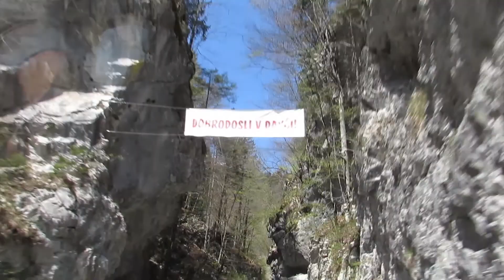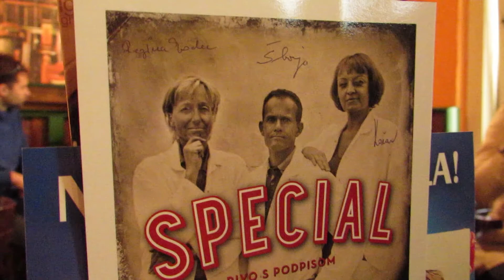Opening oldschool-slo.com season 19.4.2015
Prvo srečanje v letu 2015

Muzka: ICE - Stara gara,

            Jože Bohor - Triglavska koračnica